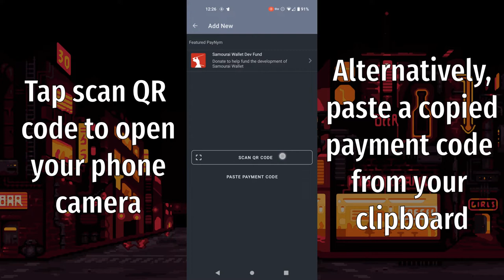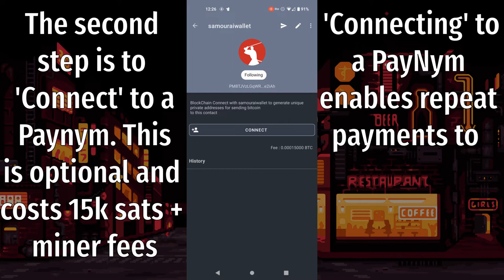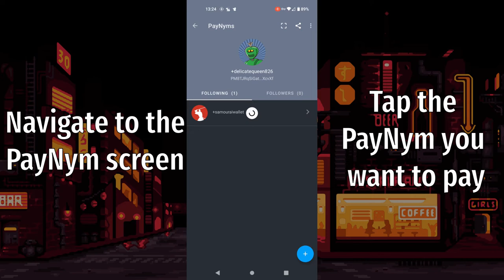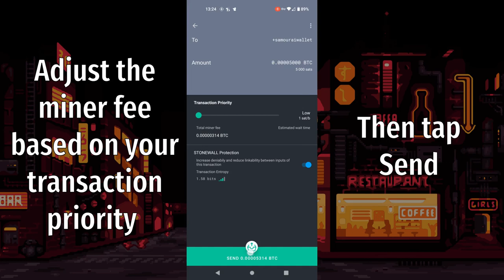How to Get Started With PayNyms (2021)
This video will show you the simple steps required to connect with and pay other PayNyms.